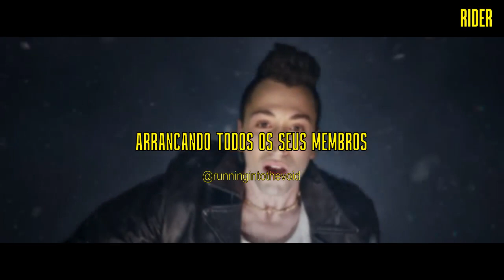Des Rocs - Pieces (legendado)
Legendado por 疲れたRider

⇝ Artista
Des Rocs

⇝ Letra
Taking apart all your limbs
Till there's nothing left but pieces
Tell me you know what you're doing
That you know how to fix this
Careful, you're wasting away
And now everyone's suspicious
Paying the price of the pain
Now there's nothing left but pieces

Well, I hope you know
They were talking about us
And I hope you know
That it's all too much for me

Out of the deep and into the hurt
This is the way it always works
You're moving your lips, but I don't hear the words
I couldn't be much sorrier

Till there's nothing left but piеces
Tell me you know what you'rе doing
Now careful, you're wasting away

That they're all talking about us